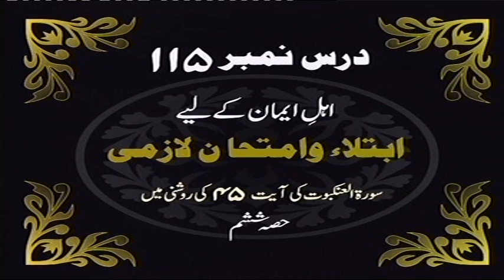Muntakhab Nisaab from Qur'an - Dars # 115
Dr. Israr Ahmed tanzeem e Islami pakistan mp4 urdu qadri khan karachi imam muhammad youtube geo lahore ahmed abbas hassan quran player india abdul mqm peace rasool hasan iqbal sheikh nadeem ahmad islamabad malik punjabi kashmir speech peer ramadan bhutto grave musharraf taliban nasheed prophet shaheed turban sultan shaikh durood judgement shaykh hereafter lecture upload media hanafi wahabi brelvi sunni shia